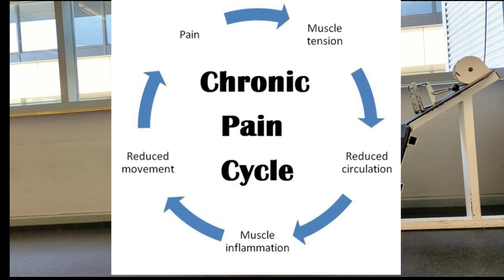Check your Shoes right now || Body dysfunction || chronic pain || HINDI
Hello friends in this video i am showing you a way to self assesment for dysfunction in the body if you have this sign you are most likely to have chronic pain or you may already be facing it .your shoes can tell a lot about your body pain and dysfunctions. these are clear signs about joint pains and chronic pains , 90 percent of the times these pains are because of the dysfunction in the body and muscle imbalance
the video is shot on
Pixel 6
mic  - dji
edit - filmora
shot at- nysc
trainer - insta and facebook and tiktok (sunnygymboii)
for detailed blog about this issue